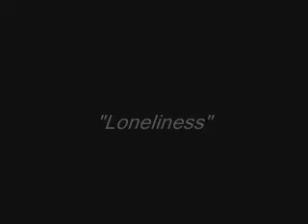Episode-15 loneliness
lord its more about me